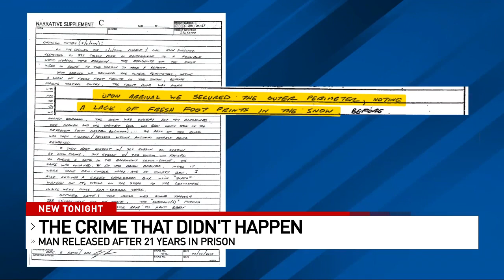Columbus man released from prison 20+ years after crime that never happened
After 21 years behind bars, Blaine Smith was released from prison and received a $1.3 million settlement from the state of Ohio. Not only was it a case of wrongful imprisonment, but some think the crime Smith was suspected of having committed may never even have happened.